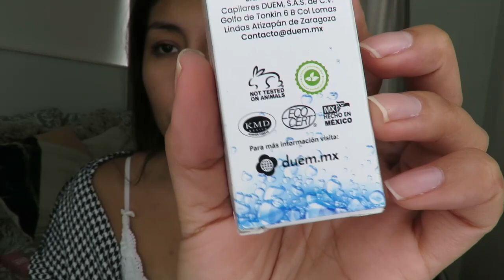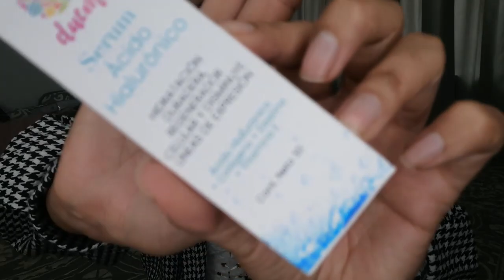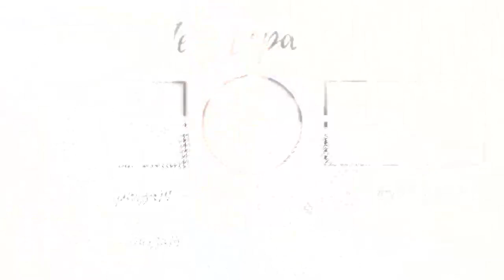PRODUCTOS NUEVOS/ SERUMS NACIONALES SIN QUIMICOS/ MAQUILLAJE SHEIN/ NATURA, BISSÚ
TE DEJO LOS DATOS DE CONTACTO DE LA CONSULTORA NATURA
CONSULTORA:
ARELLI ROJAS

PRODUCTOS NATURALES PARA EL ROSTRO DUEM